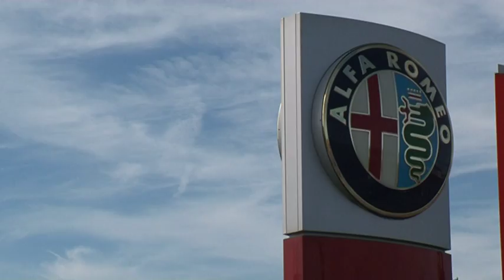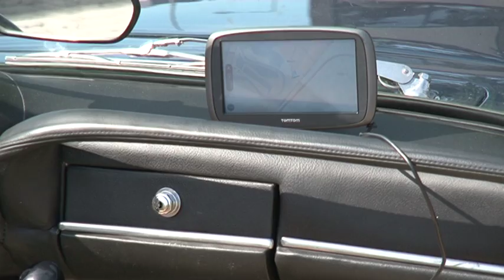TVEllef: Alfa Romeo Tour vertrekt in Herten